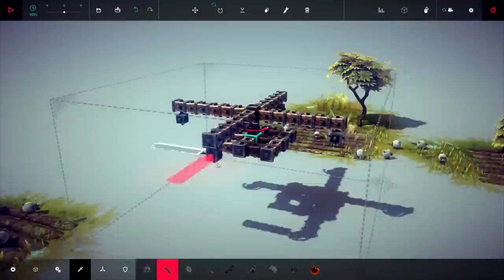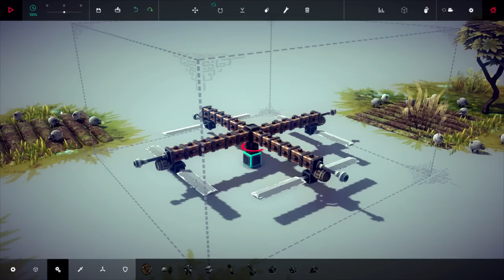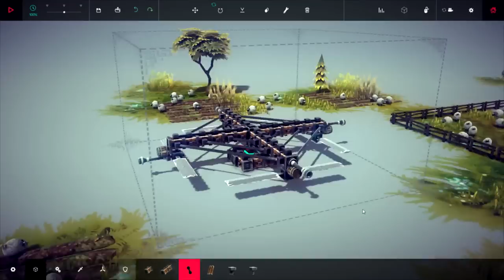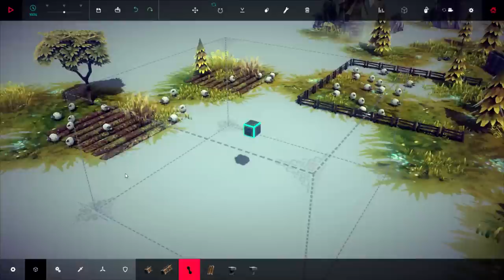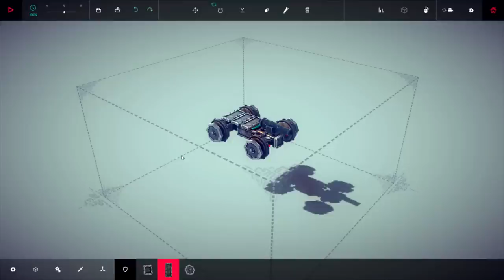Besiege Alpha Gameplay Highlights Part 4 - SHEEP SLAUGHTERHOUSE! Let's Play Besiege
Let's Play Besiege shall we? In this episode of my gameplay highlights for Besiege I try to design a more deadly version of the popular carnival ride The Cyclone (also known as The Scrambler) to slaughter some wonderful little sheep. I also keep it simple and show you how pros get shit done.

So what is Besiege?